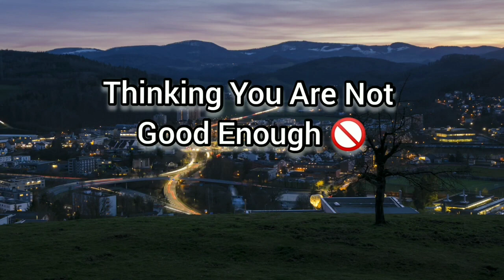Relaxing Music Quotes With Nature Sound -Beautiful Relaxing Music